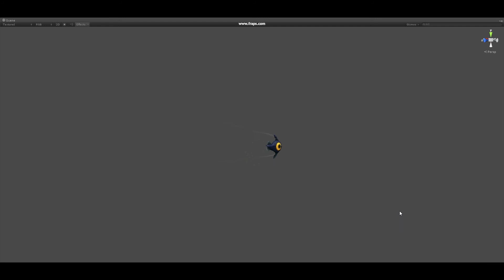SN PeeperTrail 01